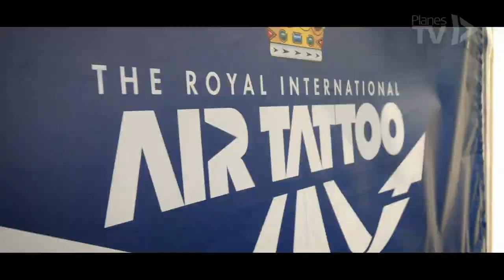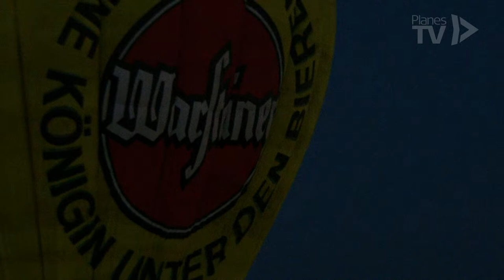International Ayr Show - Festival of Flight 2023 Live Stream FRIDAY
Live coverage of Friday's flying display from the International Ayr Show - Festival of Flight 2023